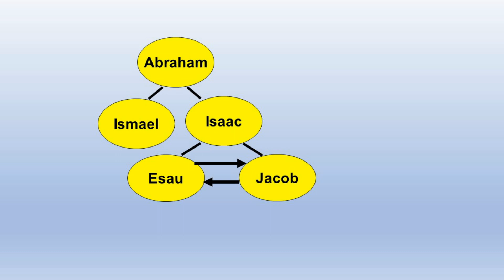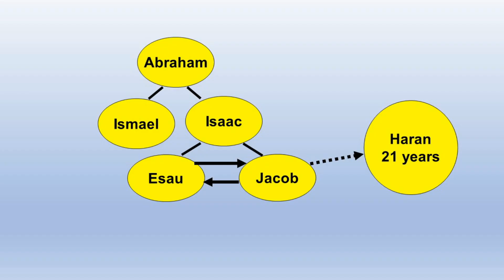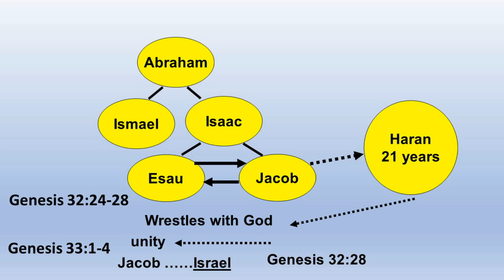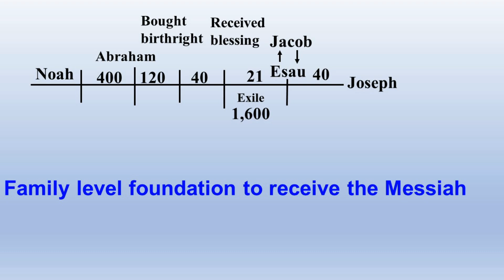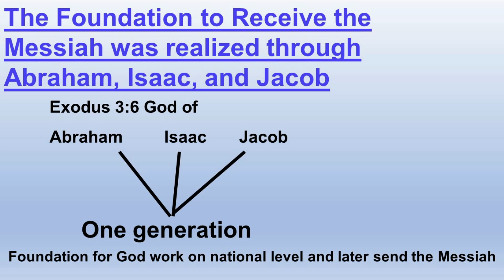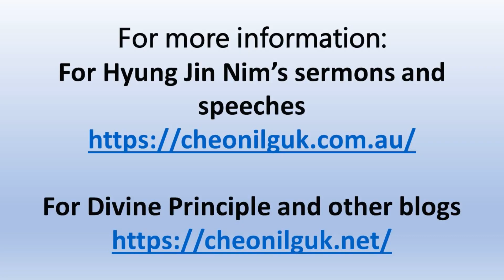Jacobs course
This video explains the role Jacob played in establishing the foundation for the Messiah, which made it possible for Jesus to come later as the Messiah.